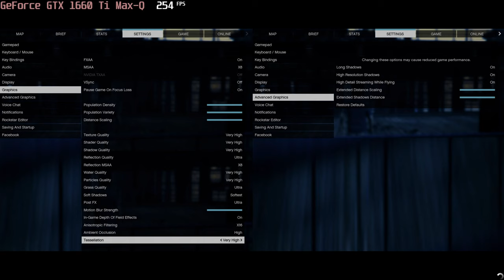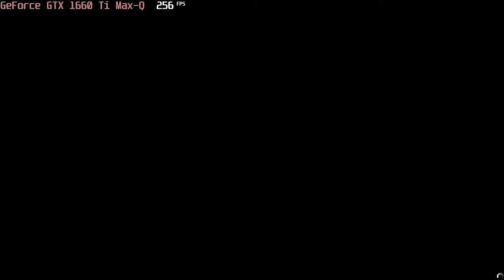🎮 NVIDIA GeForce GTX 1660 Ti Max-Q - GTA V gameplay benchmarks (1080p)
💻 Test Configuration:
• 16 GB RAM
• External Monitor

✅ LaptopMedia.com